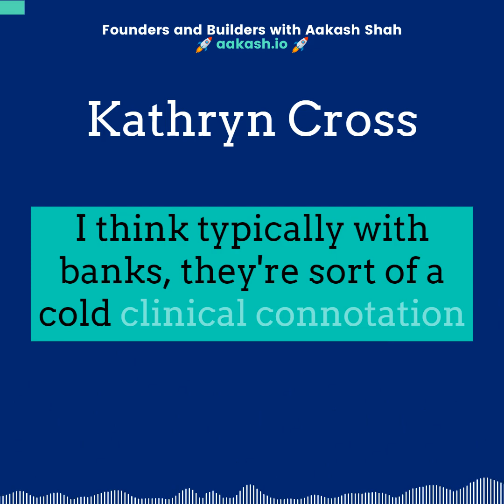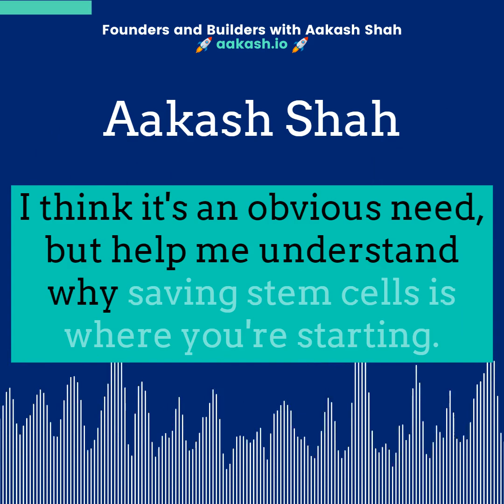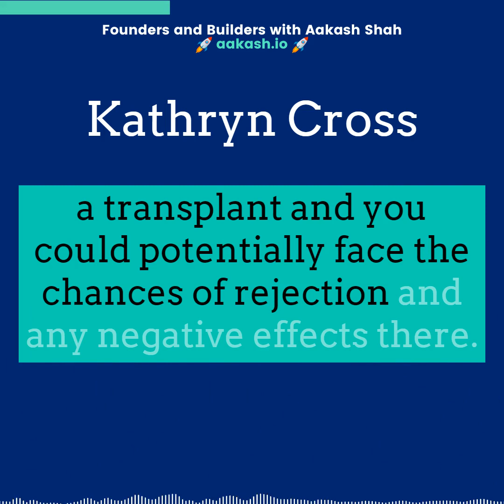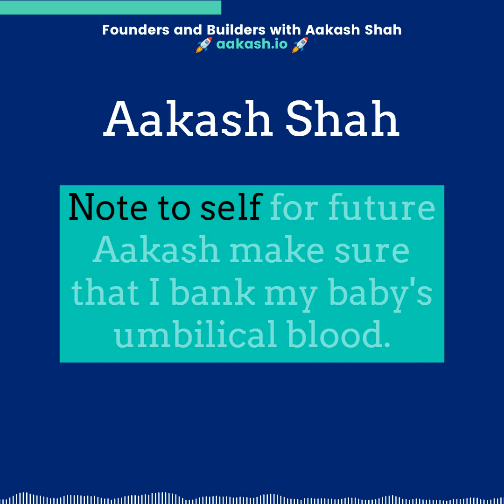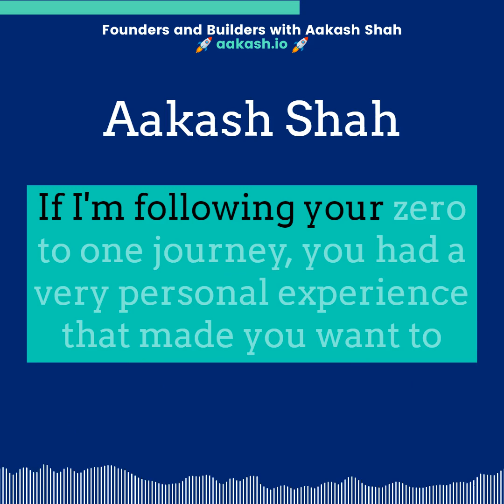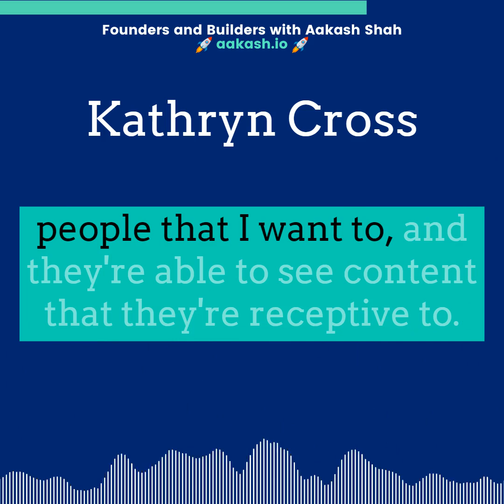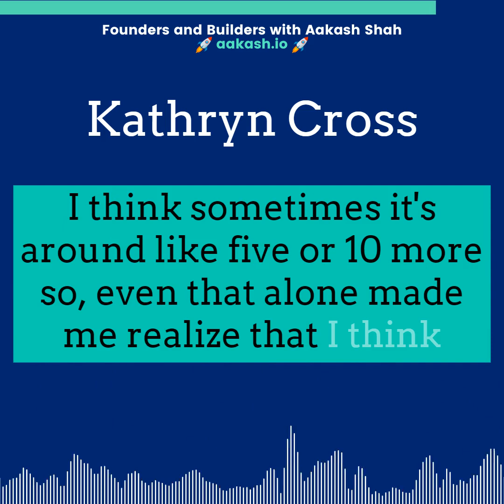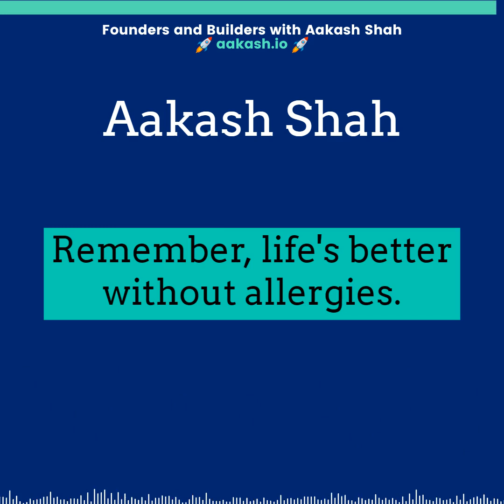Easy, Affordable Stem Cell Banking | Kathryn Cross (Anja Health)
This episode covers the benefits of Anja Health, and how they're helping to save lives by creating affordable stem cell storage, how it works, and how it can help you. Kathryn Cross, founder of Anja Health, joins Aakash to discuss how she has helped to create affordable stem cell storage. Anja has been using social media to spread her message and has been having great success with it!

Produced by Thomas Troy